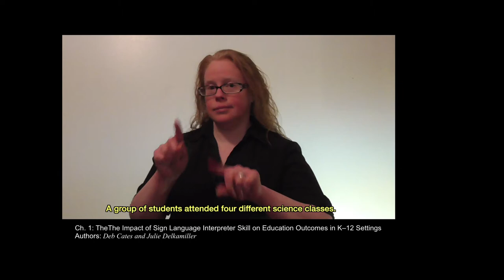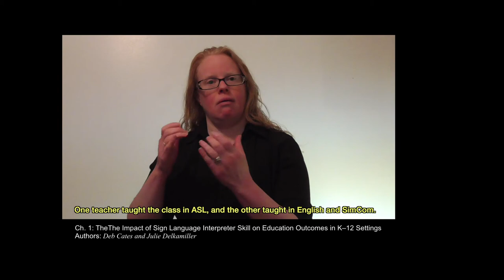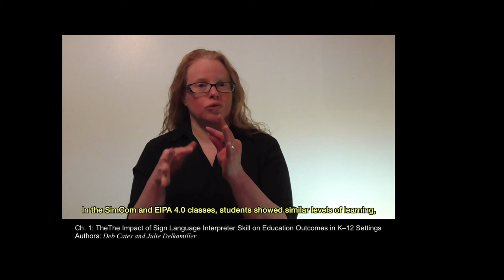Ch 1. The Impact of Sign Language Interpreter Skill on Education Outcomes in K-12 Settings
Deborah Cates and Julie Delkamiller. (2021). "The Impact of Sign Language Interpreter Skill on Education Outcomes in K-12 Settings." In ADVANCES IN EDUCATIONAL INTERPRETING, edited by Elizabeth A. Winston and Stephen B. Fitzmaurice, 19-30. Washington, DC: Gallaudet University Press.

This video may not be repurposed or incorporated into other works in any way without the express written consent of the signer and the chapter author.

[The video is captioned.]